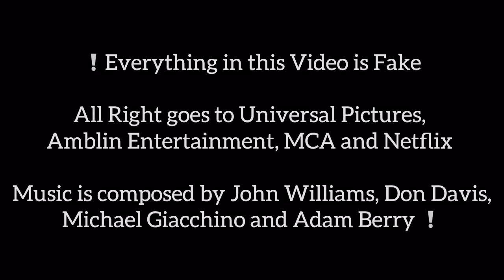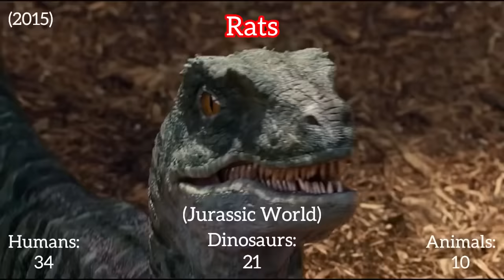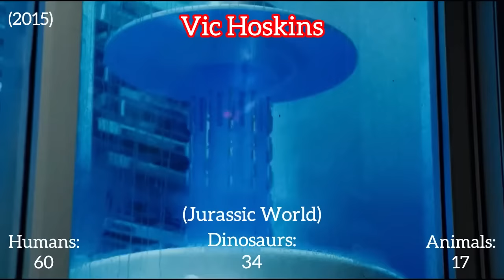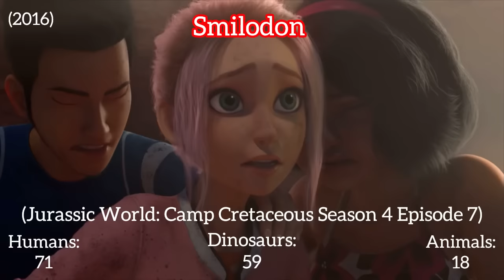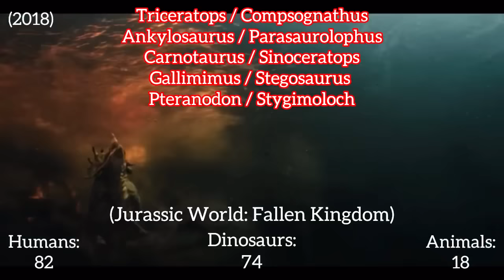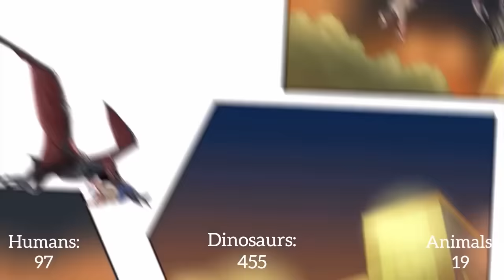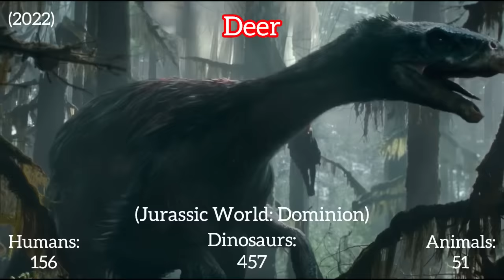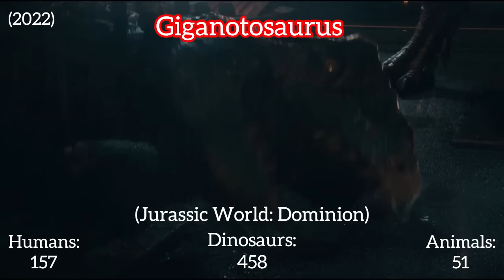Every Death in the Jurassic Park/World Film Canon Universe (1993-2022)